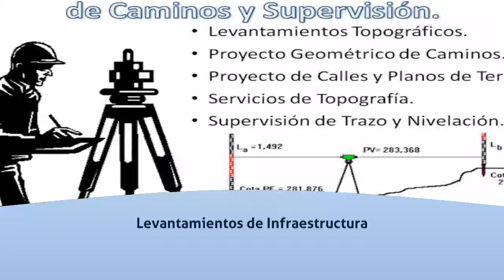Topografía en Toluca - Levantamientos Topograficos y Topografia en Toluca - InfoIsInfo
Levantamientos Topograficos y Topografia en Toluca, Topografía en Toluca. Más Información

  CARTA DE
PRESENTACIÓN

SEÑORES:

Me complace dirigirme a Ustedes para saludarlos cordialmente y a la
vez presentarles a TOPOGRAFIA TOLUCA, con
10 años de experiencia en Levantamientos Topográficos, Proyecto Geométrico de
Caminos, Calles y Supervisión de Obras, nos avalan como una Empresa preocupada
por la calidad y el buen servicio.

Servicios que ofrecemos:

Levantamientos Topográficos de Predios.

Proyecto Geométrico de Caminos.

Levantamientos Planimétricos.

Levantamientos de Infraestructura.

Levantamientos para Proyectos de Ingeniería.

Levantamientos de Obra Terminada.

Posicionamiento GPS.

Deslindes.

Renta de Brigadas Topográficas.

Supervisión de Obra.

Replanteo en General.

Seccionamiento de Canales y Vialidades.

Contamos con personal altamente calificado para la realización de los
proyectos, según sus requerimientos y necesidades.

Sin otro particular, quedo a sus ordenes.

 Atentamente.

Ing. Antonio Romero Corona

Administrador Único.

Levantamientos Planimétricos.

Levantamientos Altimétricos.

Levantamientos de Infraestructura.

Posicionamiento GPS.

Deslindes.

Supervisión de Obra.

Replanteo en General.